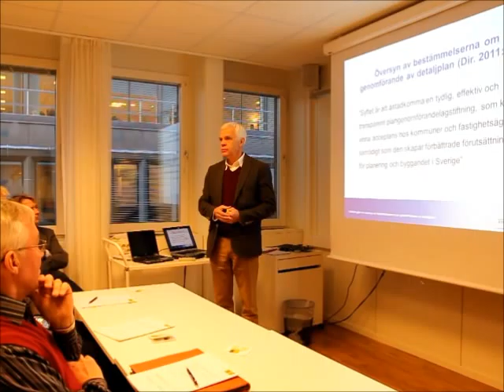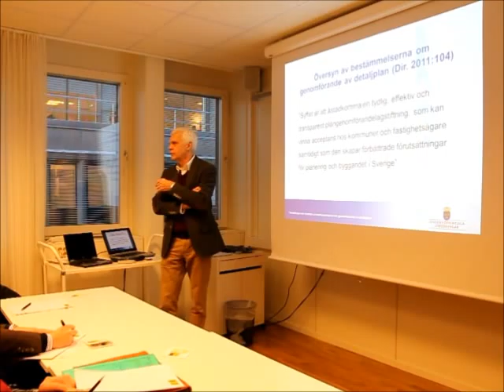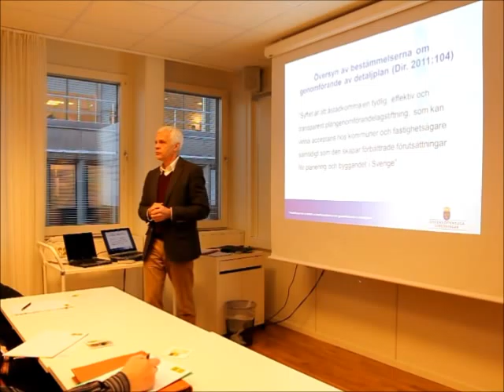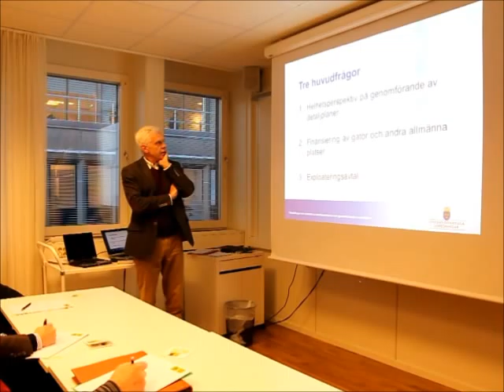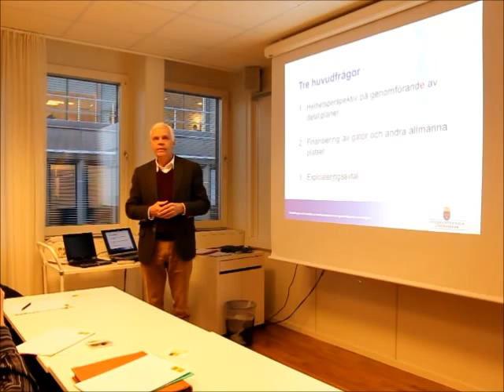Film 2 frukostsem detaljplan och bygglov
Går det att lätta på kravet om detaljplan och bygglov? Lars Magnusson berättar